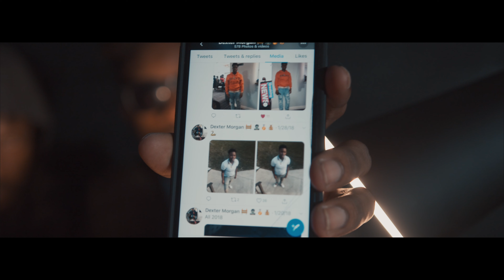[BMPCC 4K] RATS (Official Music Video)